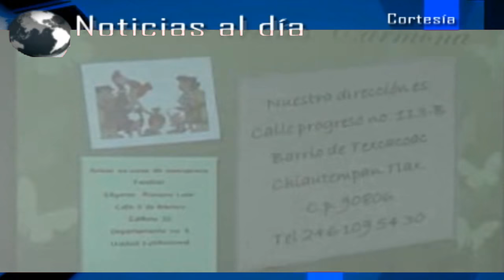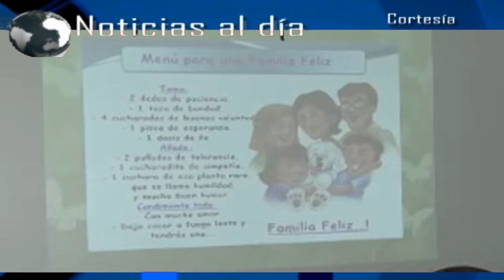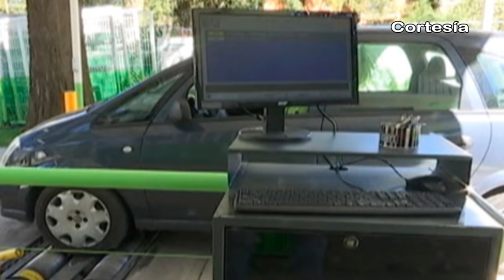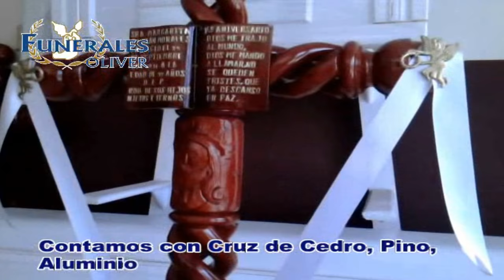Noticias al día - Enero 16 de 2017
REGIÓN TLAXCALA
*Realiza CEPC Tlaxcala taller de Plan familiar en protección civil
*Hasta la fecha, sólo una ruta ha notificado incremento en sus tarifas a la SCT en Tlaxcala
*El 23 de enero entrarán en operación verificentros de nativitas y 17 municipios más de Tlaxcala

REGIÓN TEXMELUCAN
*Descubren cadáveres de dos masculinos en Tlalancaleca
*Enfrentamiento entre taxistas y sujetos alcoholizados deja varios lesionados en Texmelucan
*Policías de Texmelucan logran detener a ladrón

*Detienen en Coronango a ladrón de autoservicios
*En Xoxtla, autoridades realizan entrega de uniformes gratuitos
*Autoridades inauguran obras de drenaje sanitario y agua potable en Domingo Arenas
*Autoridades de Cholula acuerdan respetar identidad del Carnaval de Huejotzingo
*En Huejotzingo La Joya da inicio a tradicionales domingos de mascaritas 2017